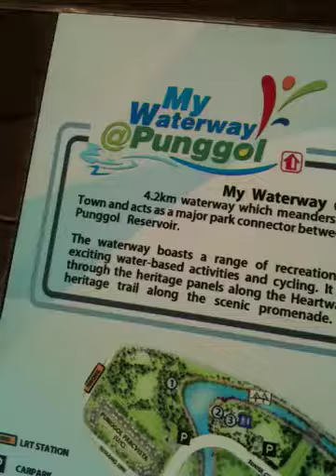My Waterplay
My family and I had fun at My Waterplay @Punggol on 30 October 2011. Singapore's longest man-made waterway -- complete with boardwalks -- officially opens on 23 October 2011.
The $225-million feature, called My Waterway@Punggol, was constructed by damming two rivers at the east and west of Punggol, the Sungei Serangoon and Sungei Punggol, to form two reservoirs to meet Singapore's increasing water needs. The waterway has pedestrian and cycling paths on both banks, four footbridges, viewing platforms, exercise and waterplay areas and plenty of lush landscaping.